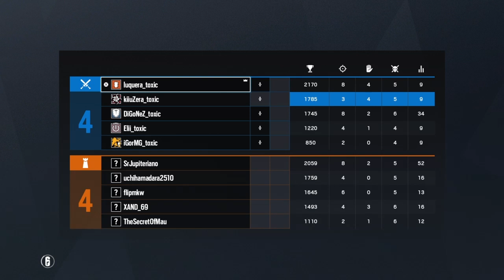Ranked ft toxic team